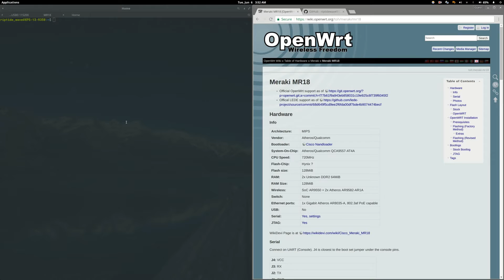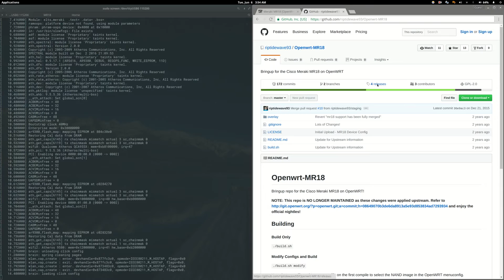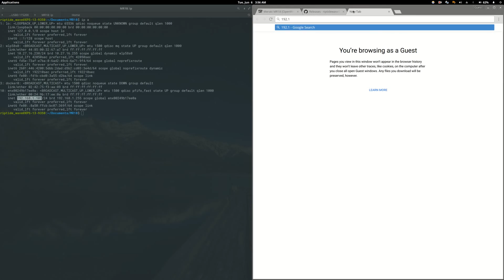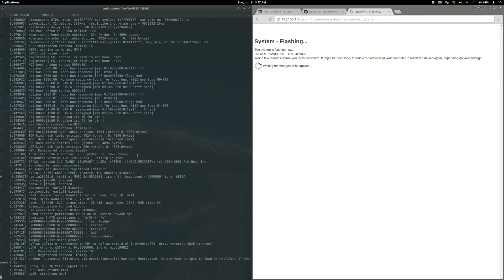Rooting the MR18 - New Root Method (6/2017)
A quick overview of the new root method for the Meraki MR18 to Flash OpenWRT/LEDE.

Sorry for the uhhh's and audio quality, did this on a whim.